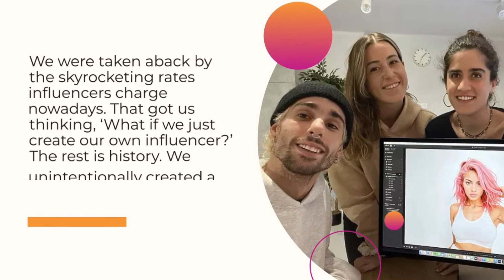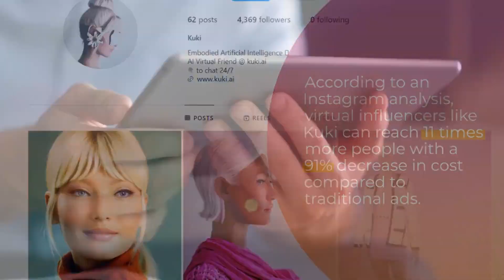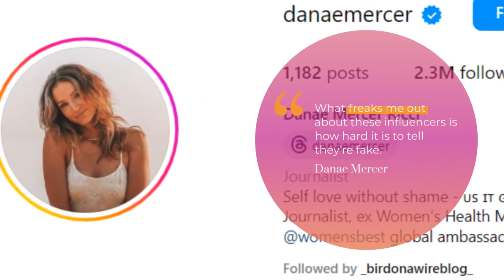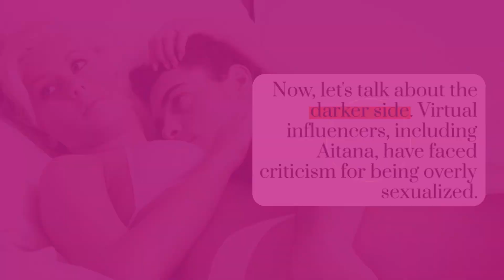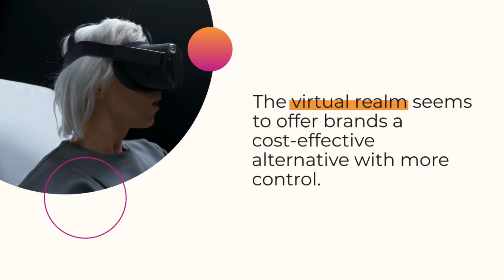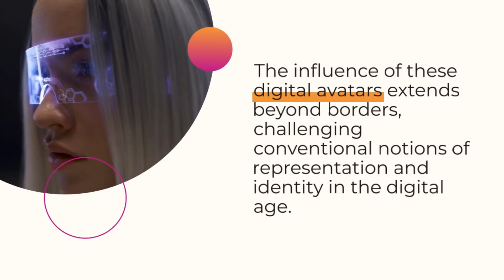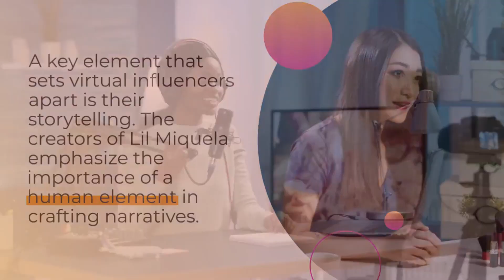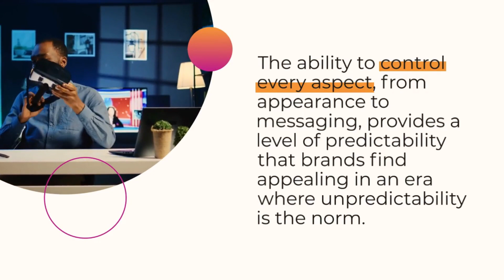Rise of the Machines: Virtual Influencers vs. Human Influencers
Dive into the intriguing world of AI-created virtual influencers with our latest video! From the rise of digital personalities like Aitana and Lil Miquela to the impact on the influencer economy, we explore the trends, controversies, and ethical dilemmas surrounding this cutting-edge phenomenon. Join us as we unravel the secrets behind the evolution of storytelling, the cultural impact, and the strategic business applications of virtual influencers.